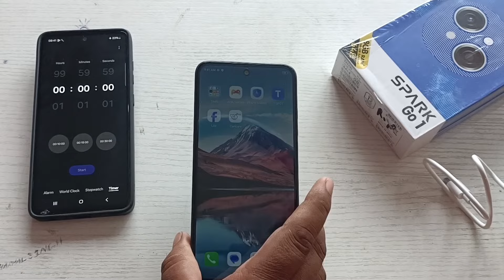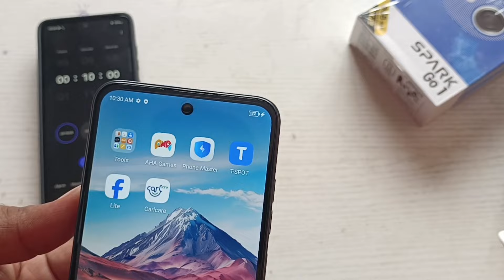Tecno Spark Go 1 Charging Speed test🔥